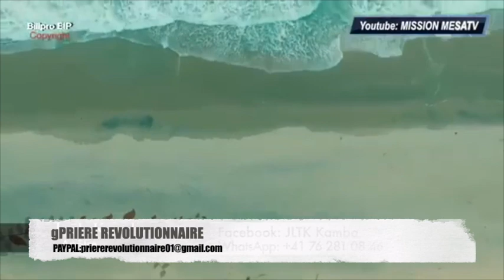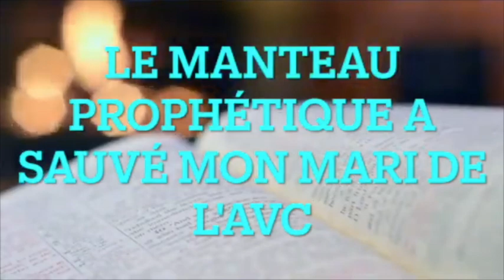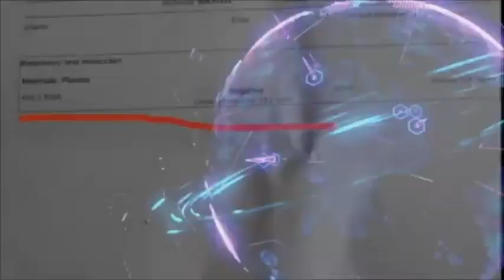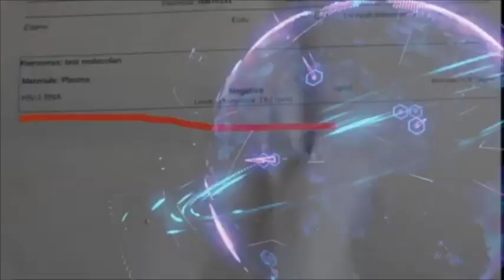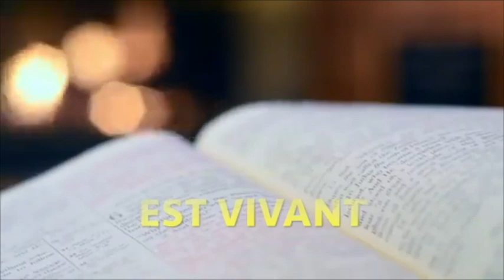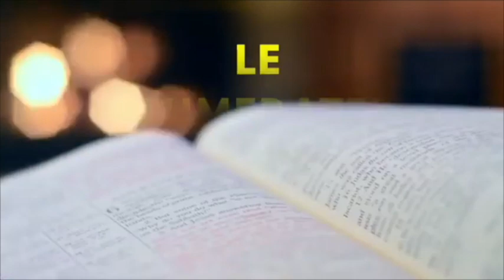QUE LEURS ROUTES SOIT GLISSANTES ET TENEBREUSES